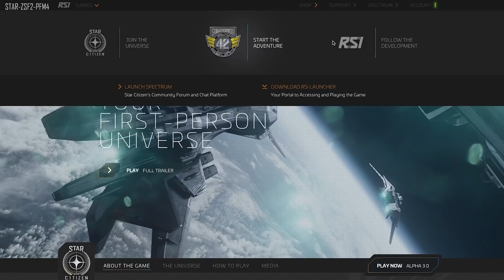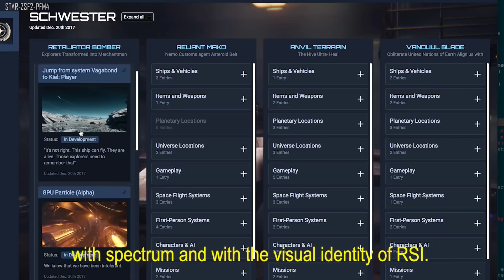Star Citizen Sunday | Giveaways Galore, Revamped Website & CIG Responds to Crytek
Like my content and want to support me more directly?

Keep up with all the news over the past week from CIG's upcoming epic space sim, Star Citizen. This week, we hear how close 3.0 is getting to live release, we have a connie and freelancer to giveaway plus we get an update on the
future of atmospheric flight.

Star Citizen will consist of two main components: first-person space combat, first-person shooter elements and trading in a massively multiplayer persistent universe and customizable private servers,
and a branching single-player and drop-in co-operative multiplayer campaign (titled Squadron 42).